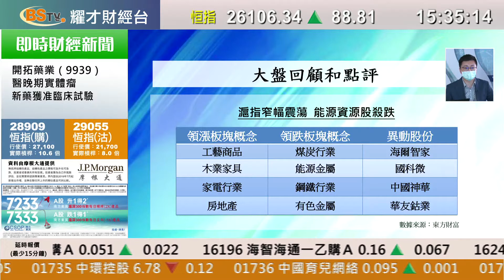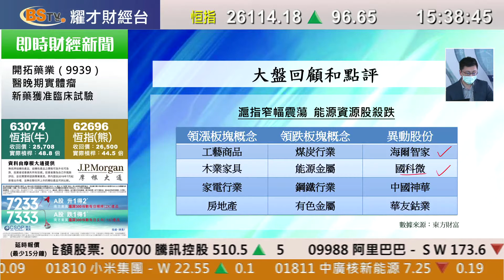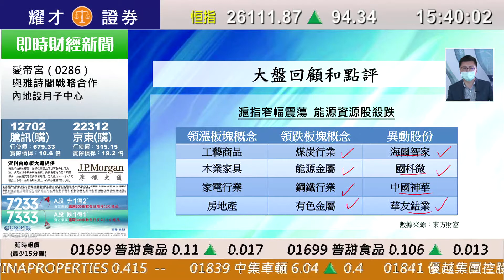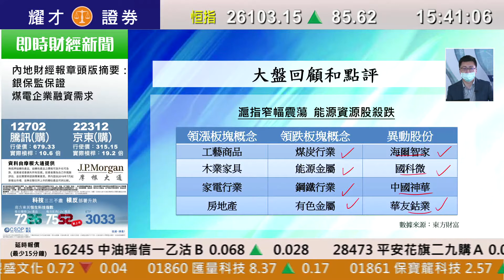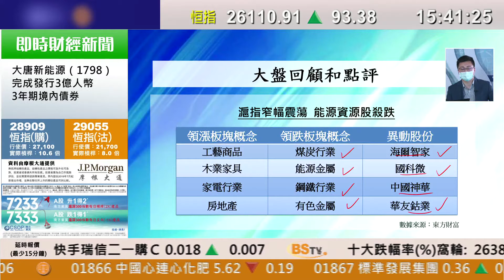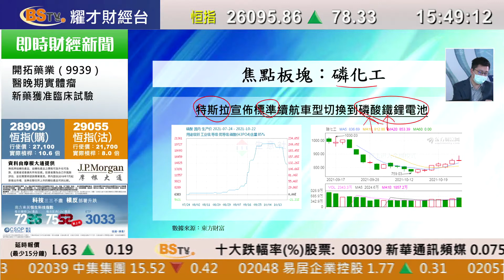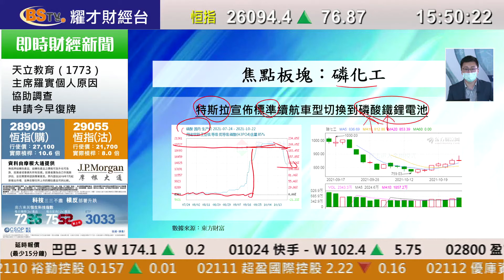耀才財經台 A股全日通 黃澤航－兩市震盪整固 資源能源股領跌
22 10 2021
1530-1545 A股全日通（國）－兩市震盪整固 資源能源股領跌

主持：黃澤航